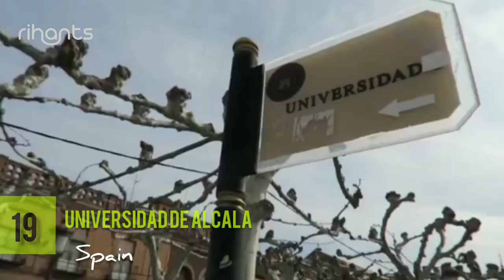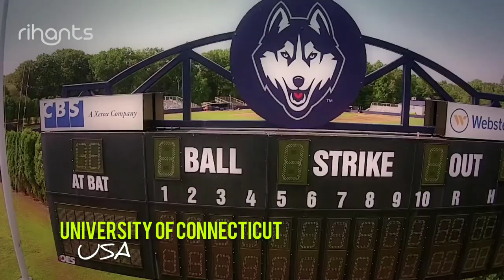Top 20 Greenest Campuses In The World 2019 / Green Campus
TOP 20 GREENEST CAMPUSES IN THE WORLD 2019
Compiled and produced by Rihants Channel, Semarang Indonesia

Datas courtesy by:
UI Greenmetric World University Rangking , hosted by Universitas Indonesia, Jakarta

Videos courtesy by some Youtube Channels on the list below:
01 Wageningen University & Research – Channel: Dronalt Productions
02 University of Oxford - Channel: Viking River Cruises
03 UC Davis - Channel: Michael Meagher
04 University of Nottingham - Channel: University of Nottingham
05 Nottingham Trent University - Nottingham Trent University
06 Umwelt-Campus Birkenfeld (Trier University of Applied Sciences) - Channel: Umwelt-Campus Birkenfeld
07 Leiden University - Channel: Top Universities Europe
08 University of Groningen - Channel: Hanze Mag
09 University College Cork – Channel: UCCIreland
10 Bangor University - Channel: Bangor University
11 University of Connecticut – Channel: Uconn
12 Dublin City University - Channel: Dublin City University
13 University of Sussex - Channel: Panny Frost
14 Universita di Bologna - Channel: Top Universities Europe
15 University of Bradford - Channel: Himarsha Chathura Ukwatta
16 Universitat Autònoma de Barcelona - Channel: Servei Audiovisual i Multimedia ICE-UAB
17 Weifang Institute of Technology - Channel: SICAS Study In China Adminssion System
18 Universidade de Sao Paulo USP - Channel: Eduardo Lacombe
19 Universidad De Alcala - Channel: Parker Middleton
20 University of Limerick – Channel: UniversityofLimerick

Music track
Opening : New Day by Ikson